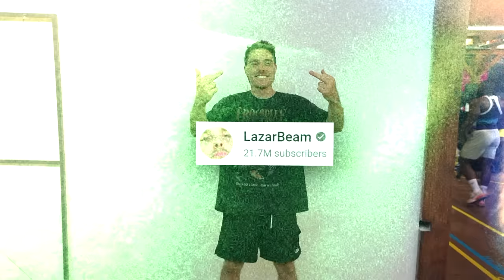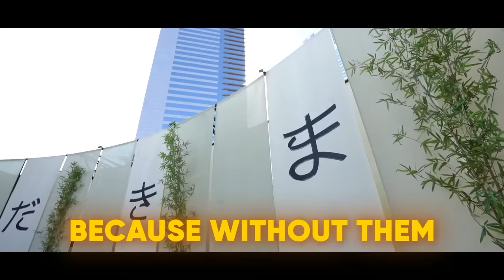TRYING AUSTRALIAN SNACKS FOR THE FIRST TIME!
I went to Australia for the first time ever and had to try some of the countries most famous snacks!